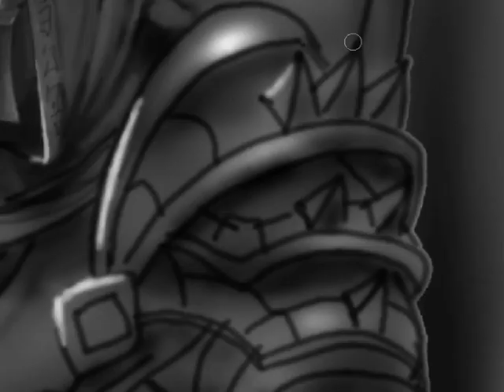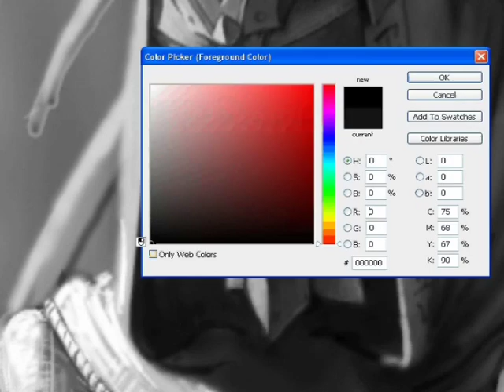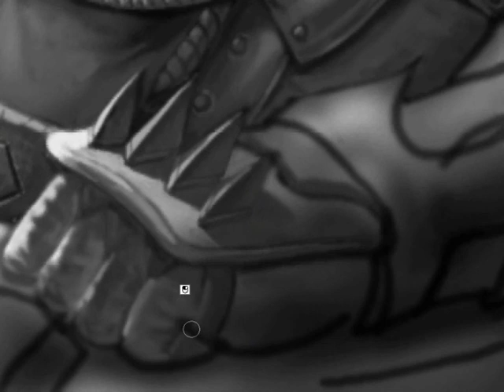"Warlord" - Original Speed painting by Tamplier 2011